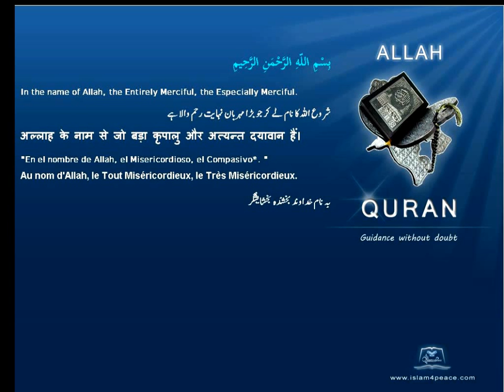Qruan Urdu Arabic Translation 111 المسد Al Masad The Palm FibreMeccanIslam4peace com